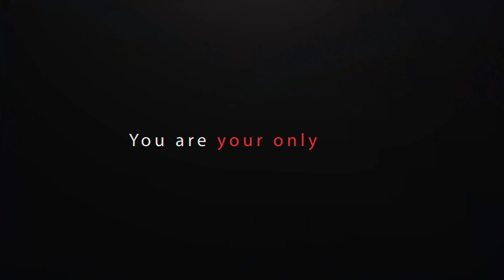ARISE Conference video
Register NOW for ARISE hosted by The 3rd Episcopal District of the AME Church, Bishop Frank Reid, III and Episcopal Supervisor Marlaa' Reid, hosts.